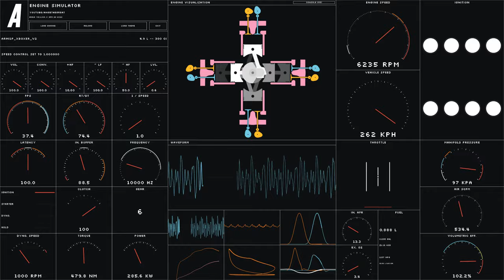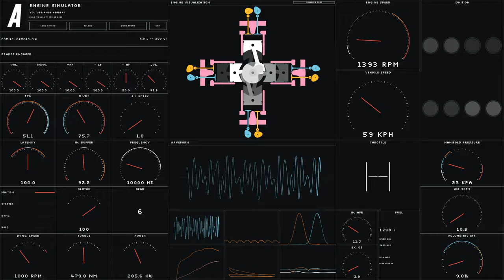X-BOXer 8 - Engine Simulator - AngeTheGreat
A strange marriage of a boxer and a V engine. Based on the Subaru, with slightly different lengths of exhaust, to retain the rumbling of the V8. Sound is between the two.